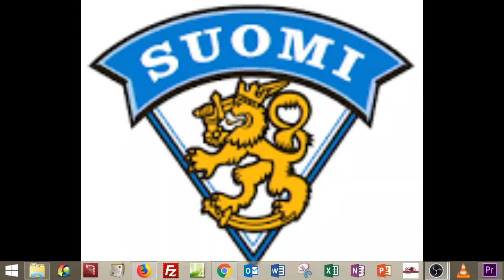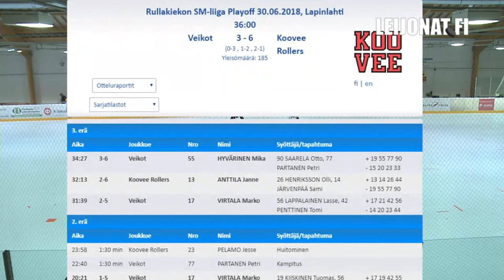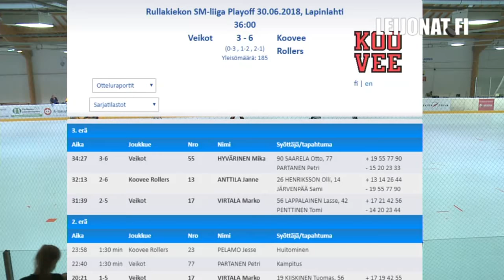Rullakiekon SM-finaalin ratkaisuottelu Vuorelan Veikot - KooVee Rollers // 30.6.2018 Lapinlahti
KooVee Rollers voitti ratkaisevan kolmannen rullakiekon finaalipelin Lapinlahdella Vuorelan Veikkoja vastaan lukemin 7-3. Katso videolta ottelun Live-tallenne.
Selostus: Mikko Koskinen
Kommentaatori: Petri Tiainen
Reportteri: Teemu Vanhala
Kuvaus, ohjaus ja editointi: Osmo Rahikainen